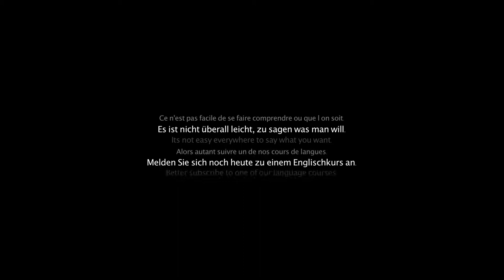Pursed - A Robbery (comedy)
If you learn to speak english, you've got to watch this!